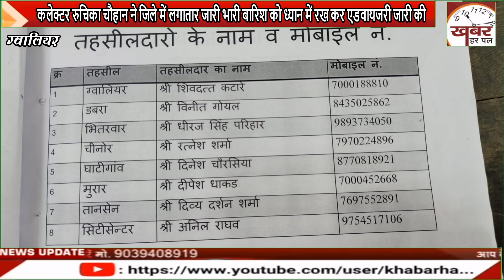कलेक्टर रुचिका चौहान ने जिले में लगातार जारी भारी बारिश को ध्यान में रख कर एडवायजरी जारी की